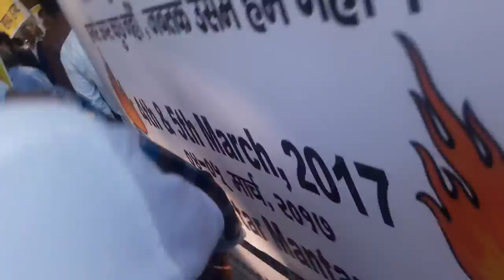Pet Lover assosation Meeting jantar mantar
PLA Meeting IN DELHI 5 March 2017